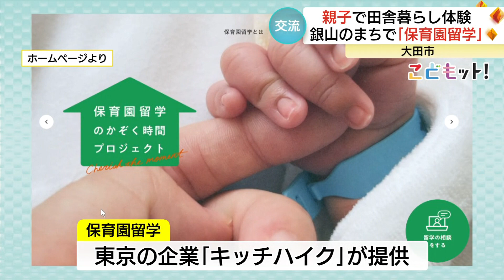世界遺産の町でスタート「保育園留学」親子で田舎暮らしを体験 地方と都会の新たな交流のかたちに【島根発】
【2023年11月14か放送】
島根・大田市の大森町で、新しい“留学”制度「保育園留学」が始まった。1～2週間、家族で地方に滞在し、その間、子どもたちは保育園で過ごし、親はリモートワークをしながら、地方の暮らしを体験するプログラムだ。
“留学”する家族の受け入れが始まっている。